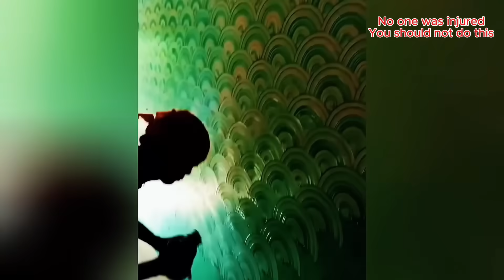Smart Workers vs Hilarious Fails - Expert-Recommended Tricks #80